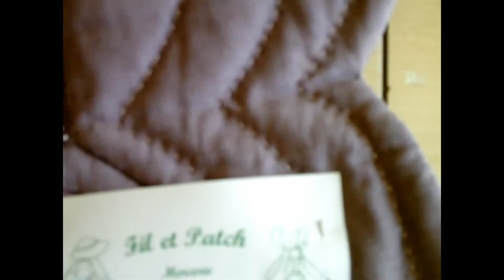Stage Patchwork.wmv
Stage a la Chabotterie le samedi 17 avril 2010